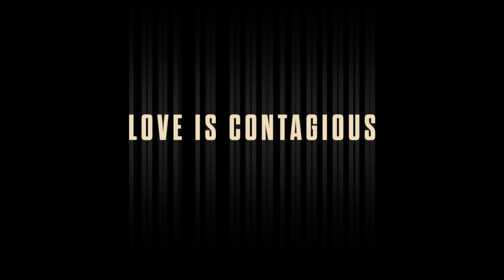Dead Within | Trailer | HODTV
Dead Within (trailer) - Now on HODTV.NET!

Production: Matthew Bradford, George Folsey jr., Charolette Pai, Gabriel Roth(2014)

Director: Ben Wagner

Category:Horror(Monster)

Language: IT

Six months after the outbreak, a man and woman have survived by isolating themselves in a remote cabin. Starved for resources, they must confront the horrors that threaten them from outside and from within

 Sei mesi dopo l'epidemia, un uomo e una donna sono sopravvissuti isolandosi in una capanna sperduta. Affamati di risorse, devono affrontare gli orrori che li minacciano dall'esterno e dall'interno.

Available on all browser, Android, IOS, Amazon Fire TV, Chromecast

Amazon App: h